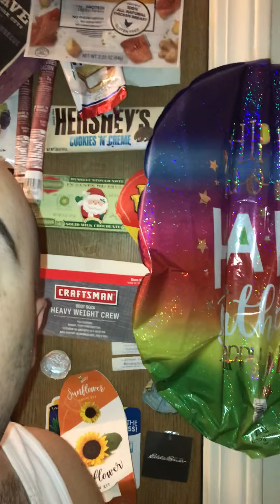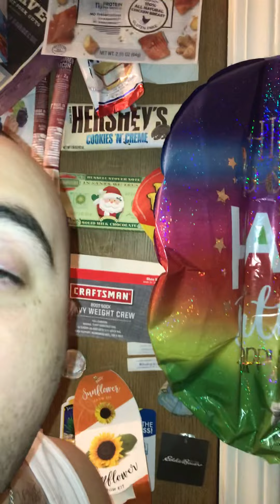Dem0nztr4t1v &and+ Pump &and+ Machine Gun Funk &and+ Lunch &and+ Lyrical Expert &and+ Herder &and+ Q